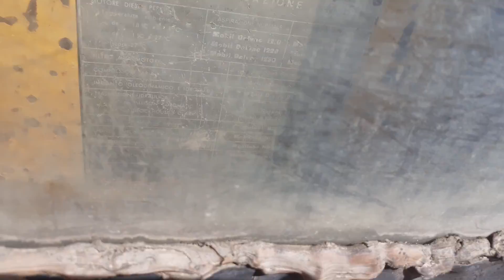Una pala gommata 140 (Benfra) e un bellissimo MB Unimog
24 Maggio 2020 (fine periodo di Lock-Down)

Come ultima tappa (purtroppo) di questo tour vado a filmare questi bellissimi mezzi: Un MB Unimog (che ho trovato stupendo) e una bellissima pala gommata (credo Benfra), un po' più rustica.

Nonostante sia la fine del tour spero di fare altri video, senza mai però scordare l' amato Esadelta.